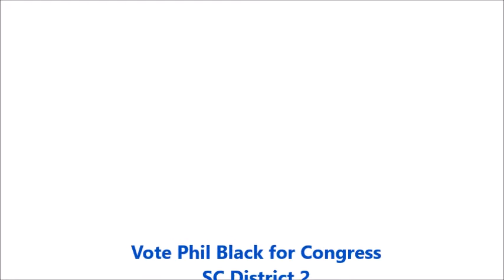Vote Phil Black 2016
Vote Phil Black for Congress SC District 2, The Democratic Primary on June 14th 2016